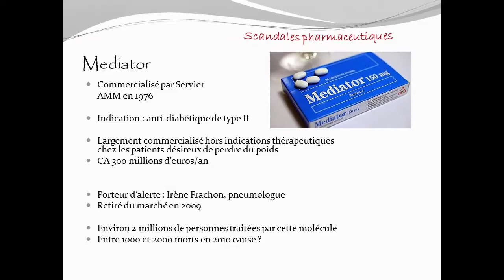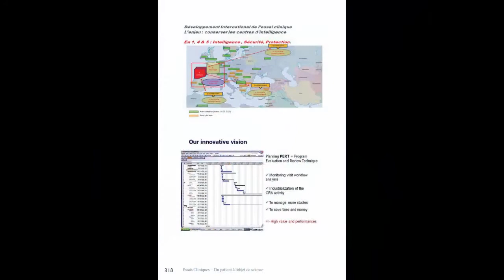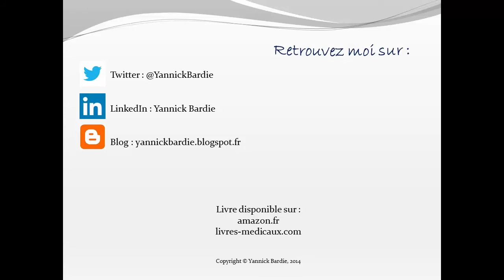Essais Cliniques du patient à l'objet de science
Livre sur la recherche médicale, écrit et présenté par Yannick BARDIE.
Film créé par Thibaud BELIN et Charline M.